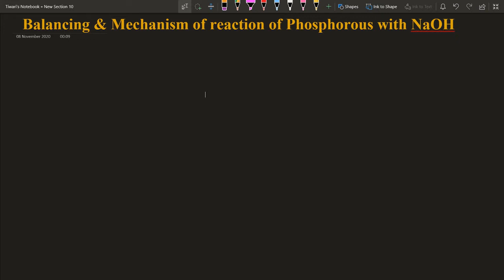🔥 Reaction & Mechanism of Phosphorous with NaOH 🔥 | P Block Chemistry | Chem4NEET-Live | Anuj Tiwari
In this video Anuj Tiwari Sir has discussed about reaction of P4 and NaOH in details.
Watch this video to understand the concept well.  Please give your valuable feedback in comment section and help us to reach to needy students.

*UPI details-
Name- Anuj Tiwari
UPI ID- CHEM4NEET@paytm
Bank Details
Name: Anujkumar Tiwari
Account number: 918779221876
IFSC code: PYTM0123456
Bank: Paytm Payment Bank

Thanks for visiting! Keep learning and keep growing!